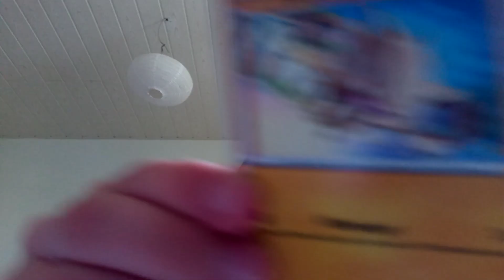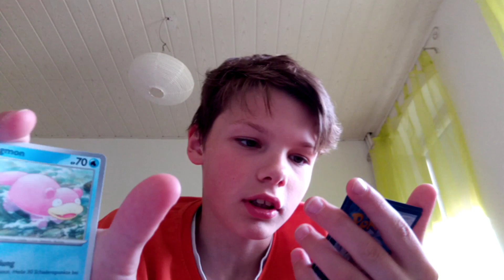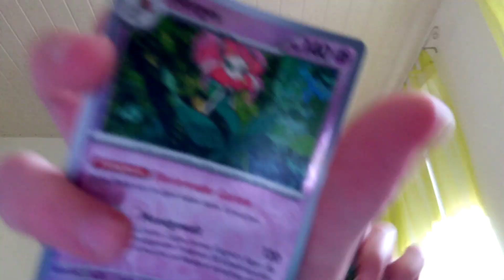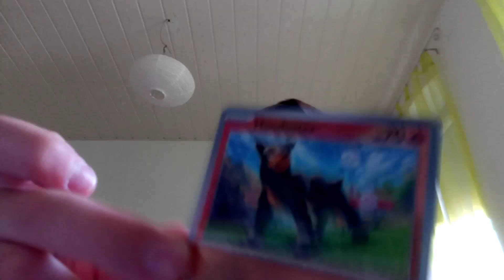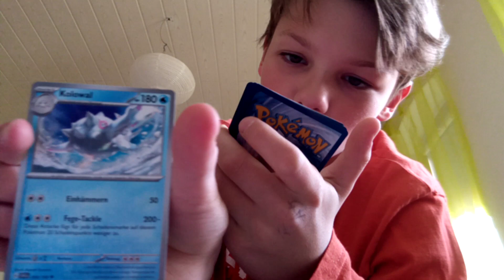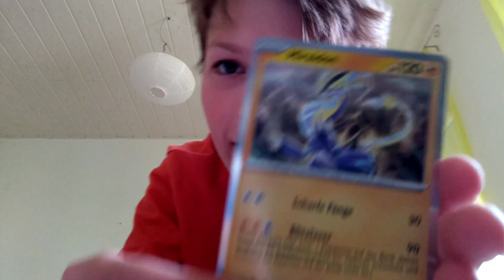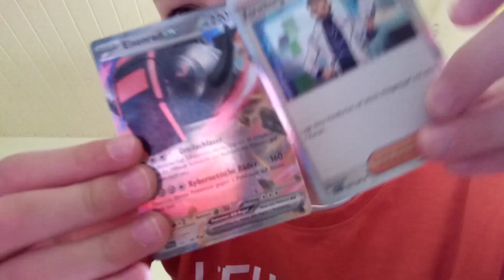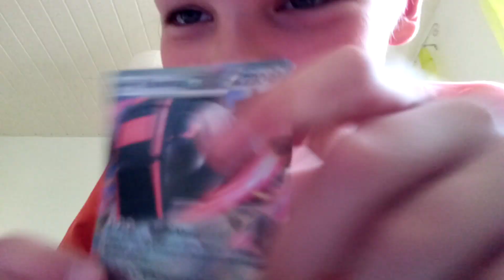ich mache 6 pokémon Buster auf